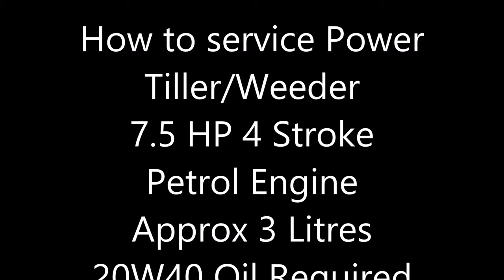How to service Power Tiller/Weeder/7 hp पावर टिलर की सर्विस कैसे करें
7hp power tiller 4 stroke petrol
italian make